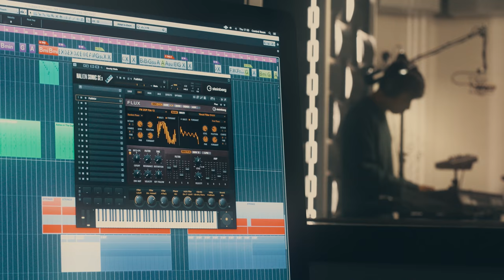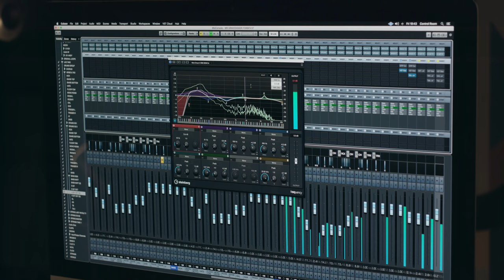Create. Produce. Mix. Repeat. | Cubase Music Production System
You wake up. You create. It’s who you are. It starts with a melody, a beat, a vocal or a chord. It’s about taking an idea, turning it into something real and creating something that will last. It’s about music. Whether it’s your bedroom or a recording studio. Tokyo or Berlin. New York or Beijing. It’s about waking up every day and doing it all over again. Create. Produce. Mix. Repeat.

At Steinberg, we create. It’s who we are. We create Cubase so you have the tools to be creative!

Led by Georgia White, a group of Sydney creatives spent a day at Universal Music Australia’s brand-new recording studio, Forbes Street, to record “Mr. Gravedigger” with Cubase Pro 9.5.

Creators:

Georgia White, Joshua Schuberth, Matt Fell, Ian Berney, YEO, Nick Rowse, Hazel Schravemade, Duncan Toombs, Lisa Mangion, Andy Schravemade.